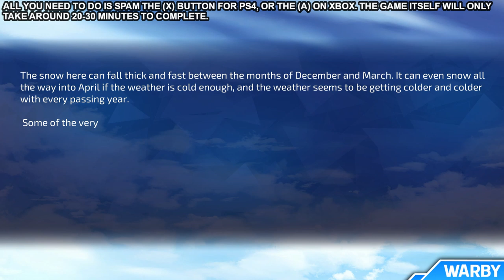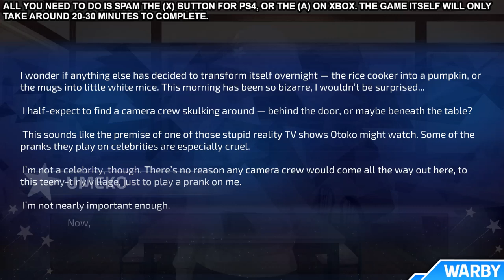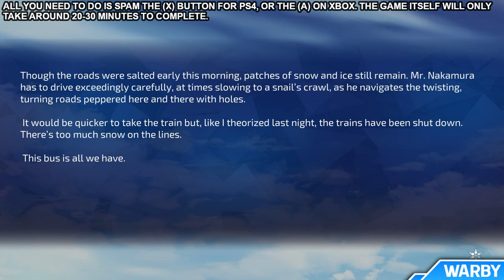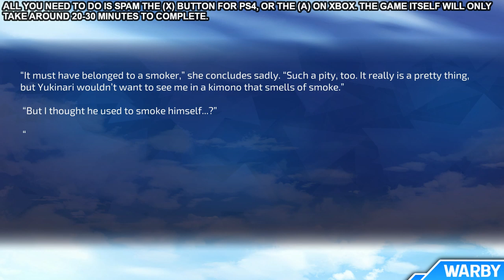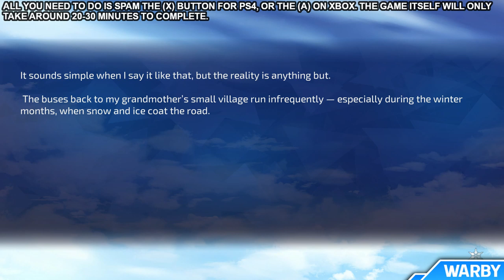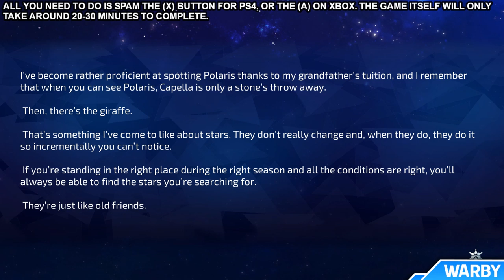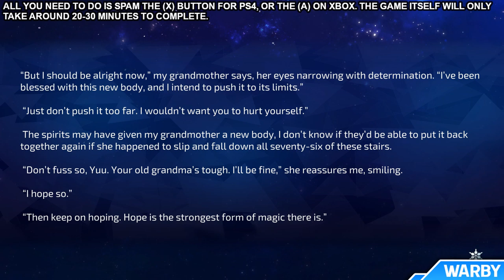A Winter's Daydream - Platinum Walkthrough 100% Guide (Trophy / Achievement Guide)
The game will cost you around the $5-10 mark from the PS Store.

The game itself will only take you around 20-30 minutes to platinum. All you gotta do is spam the (x) button for PS4, or the (A) button for XBOX.
Follow WarbyGaming